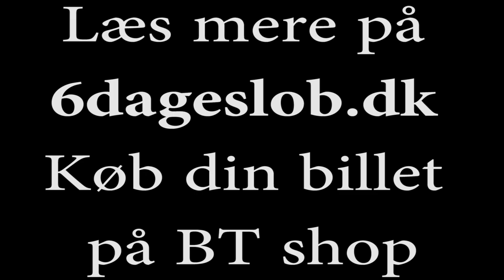Jesper Mørkøv forklarer Dernypace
Jesper Mørkøv forklarer Dernypace i forbindelse med 6-dagesløb.